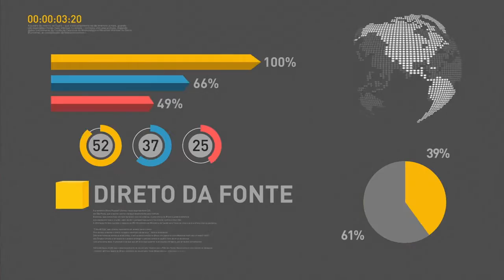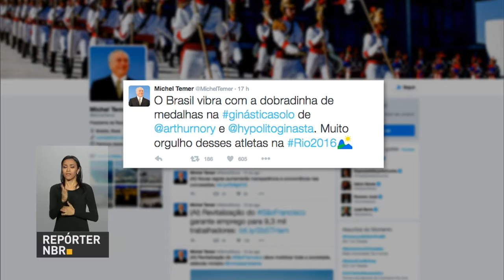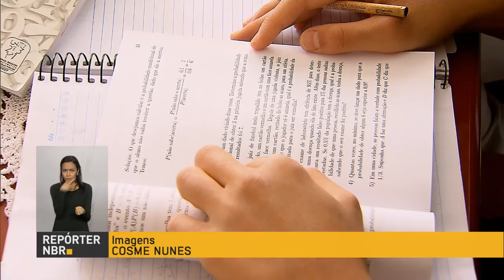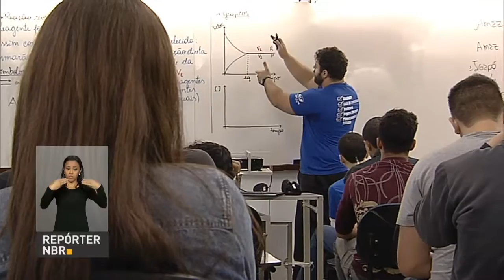Receita paga restituições do 3º lote do imposto de renda nesta segunda-feira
NBR NOTÍCIAS 11h - 15.08.16: Nesta segunda-feira, a Receita Federal libera o crédito bancário relativo ao terceiro lote de restituição do IRPF 2016. Ministério da Saúde repassa R$ 1,4 milhão para hospitais universitários de São Paulo. Governo realiza a primeira reunião do novo projeto de revitalização do Rio São Francisco. E mais: Anunciadas novas medidas para atrair investidores para o setor de infraestrutura no país.